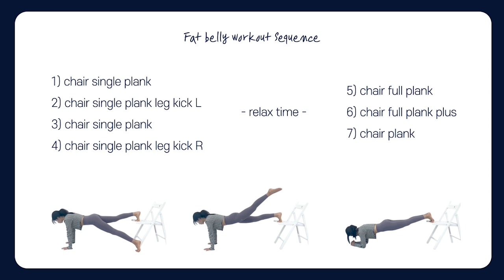[난이도⭐️⭐️⭐️⭐️⭐️] 마음의 준비된 분만 들어오세요:) 똥배 진짜 쏙빠지는 끝판왕 루틴